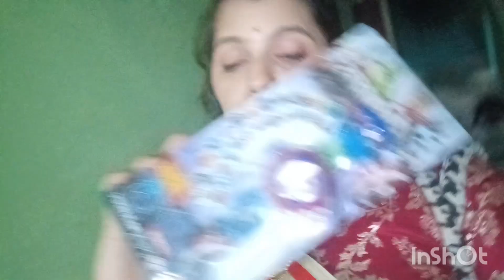Annual function in school ll makeup look ll dance, competition at all things 😉 ll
Get ready to relive the most unforgettable moments of your school life! Our annual function in school video takes you on a thrilling journey of fun, excitement, and nostalgia. From mesmerizing dance performances to hilarious skits, and from heartwarming speeches to prizes and awards, we've got it all covered! Watch till the end to see the amazing talents of our students and teachers shine bright on stage.